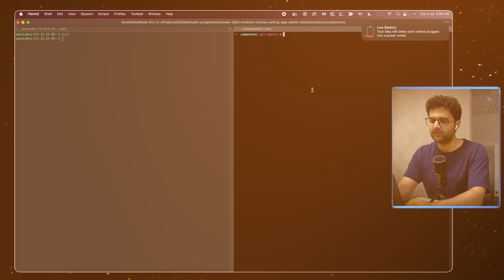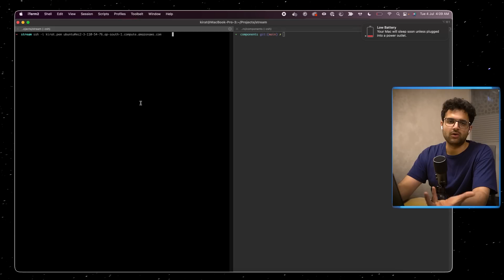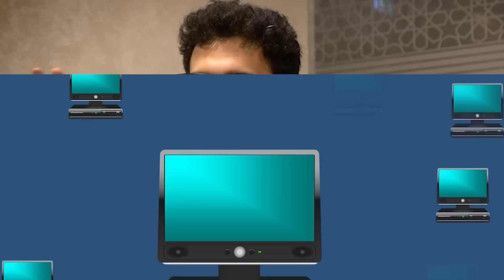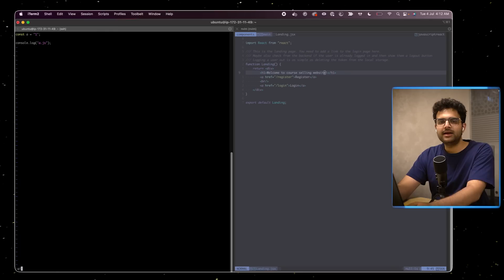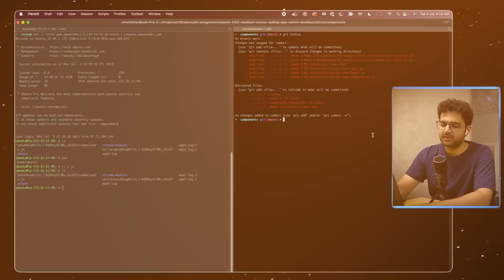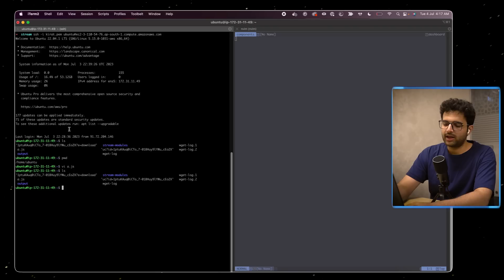Is Windows RUINING your Coding Career?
In this video, harkirat takes you through what he feels might be the best OS for coding

00:00 Introduction
00:35 College Days
01:34 Need for it?
02:39 Let's understand while coding
03:31 Secure Shell Session (SSH)
06:20 Customizable Terminal
07:23 Try using CLI
10:04 Neovim
10:24 Conclusion